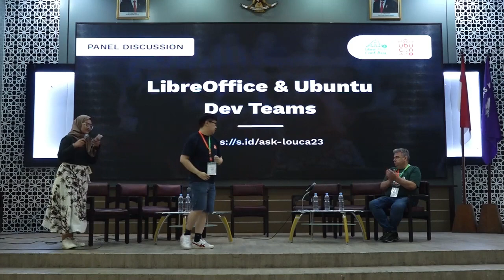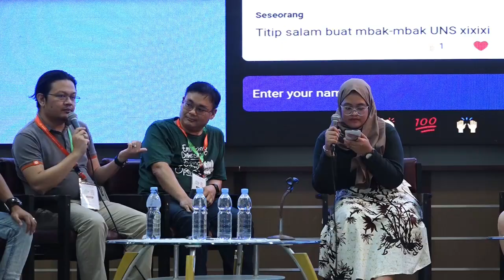LibreOffice & Ubuntu Dev Teams - Panel Discussion | UbuCon Asia 2023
Panel Discussion by LibreOffice & Ubuntu Dev Teams